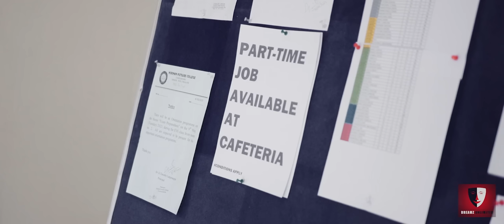Discover Yourself | After Class 12th | Dreamz Unlimited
Why NPC?
Norman Putsure College is a space where students can experience the best of western style of education  while being rooted to traditional naga values. hey will be trained to discover their God given talent(s), develop their skills and think outside the box.
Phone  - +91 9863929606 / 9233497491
Address - Chumoukedima Ward 10, Near PHC